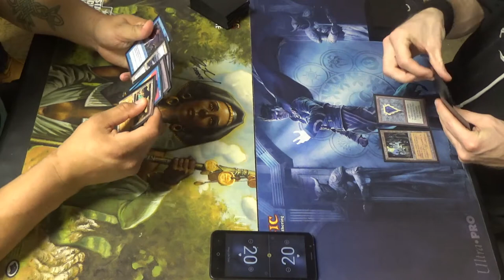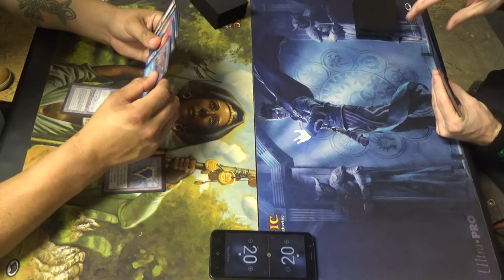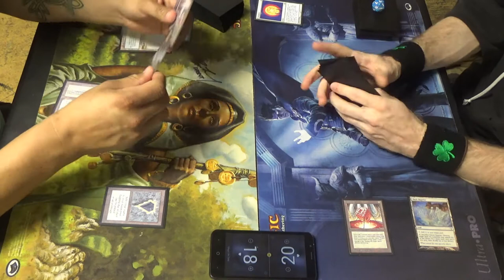Vintage MtG — Esper Wizards vs. Eldrazi Midrange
Here's the Esper Wizards list, which is in dire need of updating:
Artifacts (6)
1 Black Lotus
1 Mox Emerald
1 Mox Jet
1 Mox Pearl
1 Mox Ruby
1 Mox Sapphire
Creatures (22)
1 Aven Mindcensor
1 Cursecatcher
4 Dark Confidant
1 Magus of the Unseen
1 Master of Waves
1 Meddling Mage
1 Mistcaller
1 Patron Wizard
4 Snapcaster Mage
1 Sower of Temptations
1 Trinket Mage
4 Vedalken Aethermage
1 Vendilion Clique
Instants (11)
1 Ancestral Recall
4 Force of Will
2 Mana Drain
3 Swords to Plowshares
1 Vampiric Tutor
Sorceries (2)
1 Demonic Tutor
1 Time Walk
Lands (19)
4 Cavern of Souls
3 Flooded Strand
1 Island
3 Polluted Delta
1 Riptide Laboratory
1 Strip Mine
3 Tundra
3 Underground Sea
Sideboard (15)
3 Energy Flux
4 Grafdigger’s Cage
4 Hurkyl’s Recall
4 Relic of Progenitus

My Eldrazi list, as opposed to a more stock aggro version, eschews the Eldrazi Mimics for big bombs like Endbringer and… Void Winnower? Yes, the latter is the tutor target for Eye of Ugin.
Artifacts (17)
1 Black Lotus
1 Chalice of the Void
1 Crucible of Worlds
1 Mana Crypt
1 Mana Vault
1 Mox Emerald
1 Mox Jet
1 Mox Pearl
1 Mox Ruby
1 Mox Sapphire
1 Sol Ring
4 Sphere of Resistance
1 Thorn of Amethyst
1 Trinisphere
Creatures (17)
4 Endbringer
4 Endless One
4 Reality Smasher
4 Thought-Knot Seer
1 Void Winnower
Instants (3)
3 Warping Wail
Lands (23)
4 Ancient Tomb
4 Cavern of Souls
4 Eldrazi Temple
3 Eye of Ugin
1 Ghost Quarter
1 Strip Mine
1 Tolarian Academy
1 Urborg, Tomb of Yawgmoth
4 Wasteland
Sideboard (15)
1 All is Dust
4 Grafdigger’s Cage
2 Null Rod
2 Phyrexian Metamorph
1 The Tabernacle at Pendrell Vale
1 Warping Wail